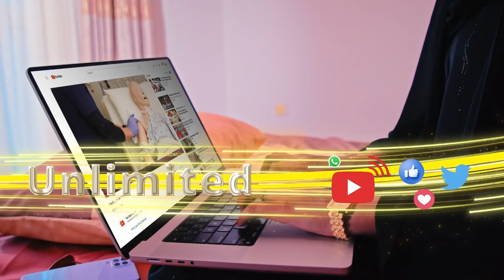Soo dhaweynta Qoraaga Buuga mayal iyo Xildhibaan cudhay Si adag ugu farxay buug Mayal